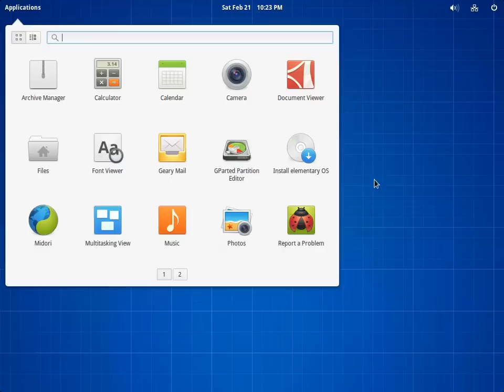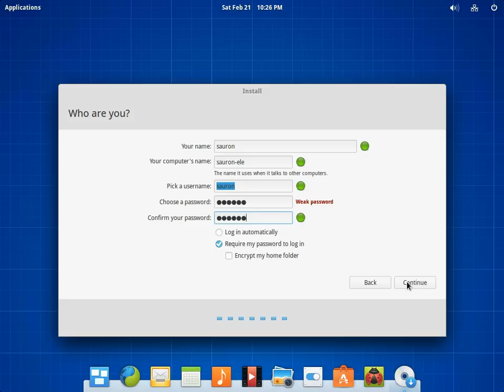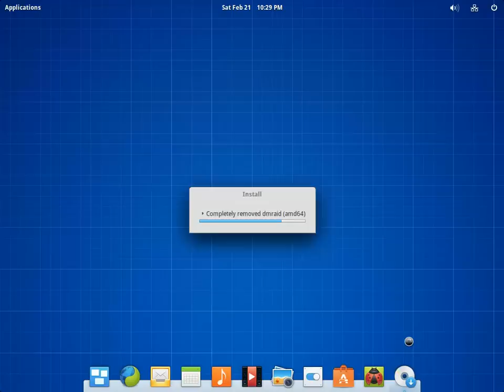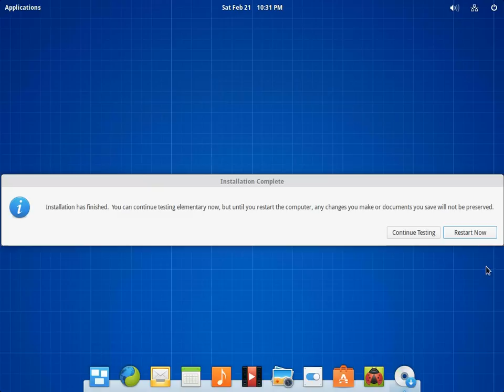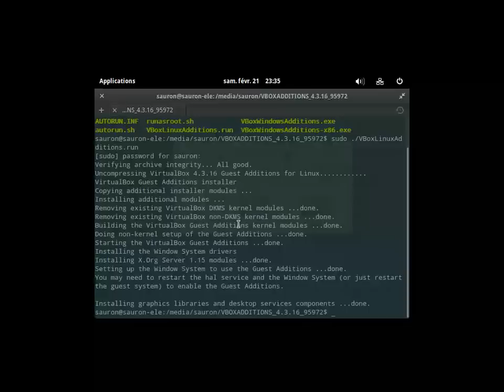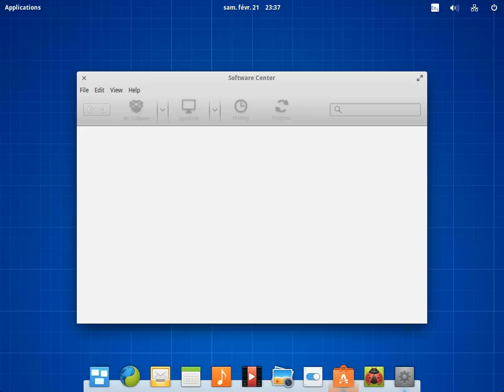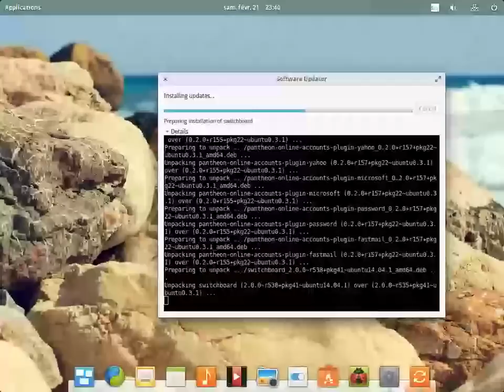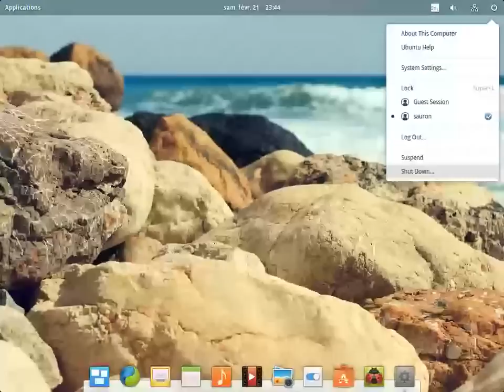Elementary OS 0.3 “Freya” Beta-2 amd64.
elementary OS is a Linux distribution based on Ubuntu. It makes use of a desktop with its own shell named Pantheon, and is deeply integrated with other elementary OS applications like Plank (a dock), Midori (the default web browser) and Scratch (a simple text editor). This distribution uses Gala as its window manager, which is based on Mutter.

The distribution initially started as a set of themes and applications designed for Ubuntu which later turned into its own Linux distro. Being Ubuntu-based, it is compatible with its repositories and packages. It uses Ubuntu's own software center to handle installation/removal of software, though its own software center is in the making. Its user interface aims at being intuitive for new users without consuming too many resources.

Software components

See also: List of GTK+ applications
Pantheon Greeter: Session manager based on LightDM.
Wingpanel: Top panel, similar in function to GNOME Shell's top panel.
Slingshot: Application launcher located in WingPanel.
Plank: Dock (upon which Docky is based).
Switchboard: Settings application (or control panel).
Midori: Web browser based on WebKitGTK+.
Geary: Email client written in Vala.
Calendar (a.k.a. Maya): Desktop calendar.
Music (a.k.a. Noise): Audio player.
Scratch: Simple text editor, comparable to gedit or Notepad
Pantheon Terminal: Terminal emulator.
Pantheon Files: File manager.

elementary OS (en español S. O. elemental) es una distribución Linux basada en Ubuntu 12.04 (a su vez basada en Debian). Usa un entorno de escritorio basado en GNOME con un shell propio llamado Pantheon.1 Dicho entorno destaca por ser más ligero que GNOME Shell y por la integración con otras aplicaciones de elementary OS como Plank (dock), Midori (el navegador web), Scratch (editor simple de texto) o Birdie (cliente de Twitter). Como gestor de ventanas usa Gala, basado en Mutter.

Al estar basada en Ubuntu, es totalmente compatible con sus repositorios y paquetes. Por eso usa el Centro de Software de Ubuntu para ofrecer una interfaz amigable a los nuevos usuarios para instalar y desinstalar software aunque existe en desarrollo un AppCenter propio. Su interfaz se inspira en la funcionalidad y simplicidad de Mac OS X, aunque cabe destacar que está totalmente diseñada desde cero, y aspira a ser intuitiva para los nuevos usuarios (como Ubuntu Unity) sin consumir excesivos recursos.

De acuerdo a DistroWatch, elementary OS es la octava distribución de Linux más popular.